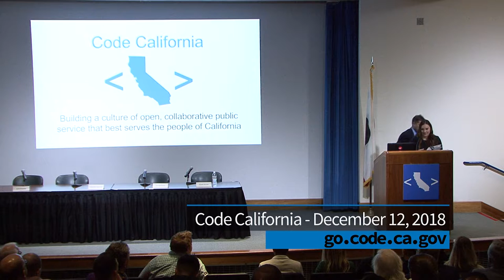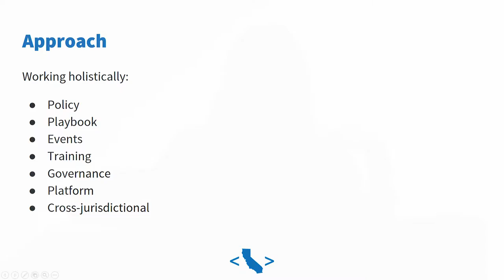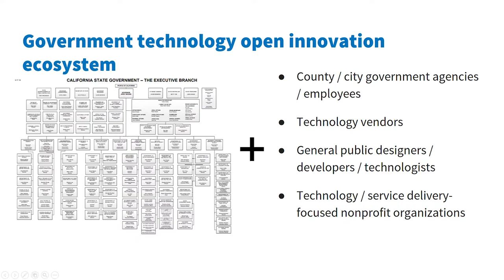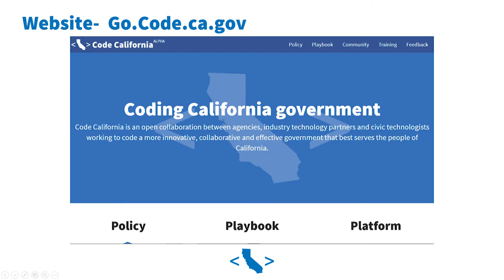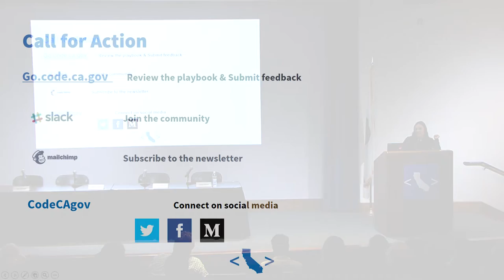Code California: Assistant Secretary Angie Quirarte Gives Closing Remarks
On December 12, 2018, the California Government Operations Agency announced the launch of its Open Source Playbook that follows the Department of Technology's May release of a new open source policy, Technology Letter 18-02  which aims to foster an atmosphere of collaboration that will make it easier to procure, manage, and secure open source efforts.

The two-hour event, co-hosted by GovOps and the AGL Association, included nearly 100 state IT professionals gathered for panel discussions, Ignite Talks and a speech by GovOps Secretary Marybel Batjer.  State CIO Amy Tong, Former 18F Executive Director David Zvenyach and Civic Actions In-house Counsel and Compliance Engineer Marc Jones, who also serves on the AGL Board, kicked off the morning with a panel discussion led by GovOps Deputy Secretary Stuart Drown.

Drown also moderated a vendor panel with Kyle Pribilski, Director of Strategic and Business for RedHat, Srikanth Matcha, CTO for Microsoft's US Azure Business Group and Jan Gravesen, CTO for IBM, California Public Sector.

The program concluded with Ignite Talks by Rebecca Woodbury, Director for Digital Service and Open Government for the City of San Rafael, Chaeny Emanavin, Director of California Health and Human Services Agency's Office of Innovation and Chris Cruz, Deputy State CIO.

Angie Quirarte, GovOps Assistant Secretary for Digital Engagement concluded the agenda with a presentation on the California Open Source Playbook.

Read about the state's commitment to a collaborative technology ecosystem here, and visit the Code California website to learn more and get involved.